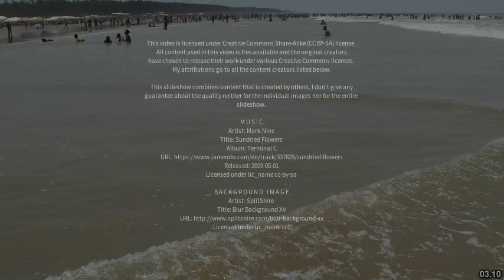Best places to visit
Best places to visit - Bankra (India) Best places to visit - Slideshows from all over the world - City trips, nature pictures, etc.